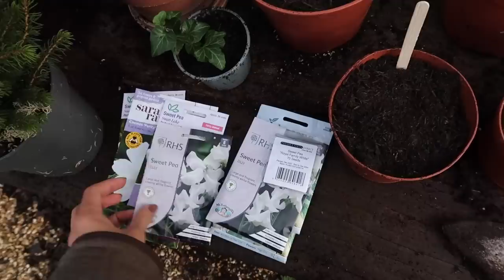JANUARY GARDEN TOUR | Lydia Elise Millen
JANUARY GARDEN TOUR

AD - This video contains an integrated paid for partnership with Amazon Fashion

TOWCESTER
NN12 9BU

FEATURED PRODUCTS
FLOWERS SEEDS
LOLLY STICKS
WHITE SHIRT DRESS
HAIR MOUSSE
DYSON AIRWRAP
TAPERED CANDLES
SALT AND PEPPER MILLS
WRIST STRAPS
MAGNESIUM GUMMIES
5HTP GUMMIES
ROSEAMRY OIL
SCALP BRUSH
WHAT I'M WEARING
OUTFIT ONE -

OUTFIT TWO -
SHOES - OLD MANOLO BLAHNIK - SIMILAR

OUTFIT FOUR -
SAME AS OUTFIT THREE

OUTFIT FIVE -

MUSIC